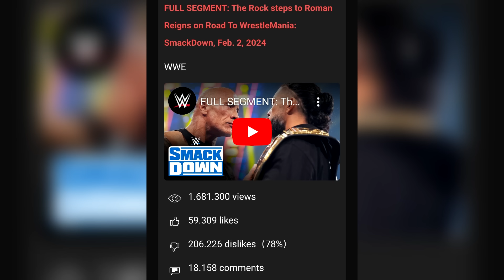F por Cody | WWE Smackdown 2 Febrero 2024 REVIEW